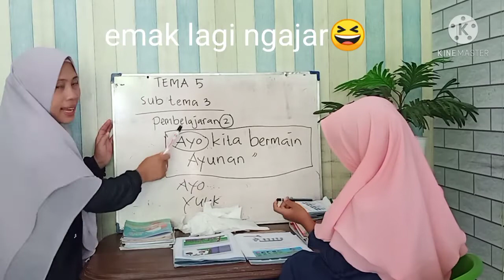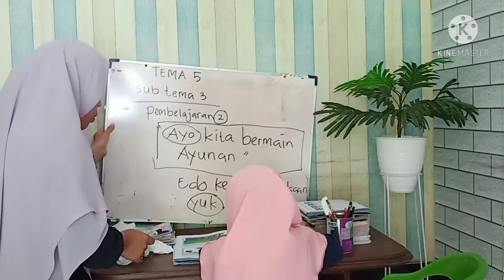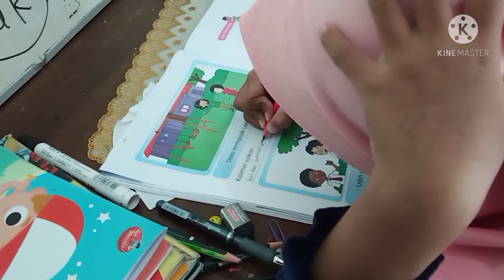Selain Bersih Bersih Rumah Ibu Rumah Tangga Punya Tugas Tambahan Ngajarin Anak